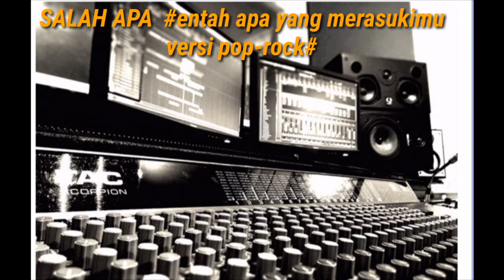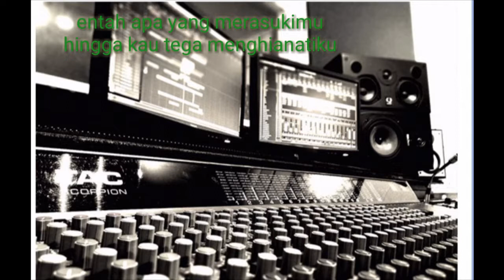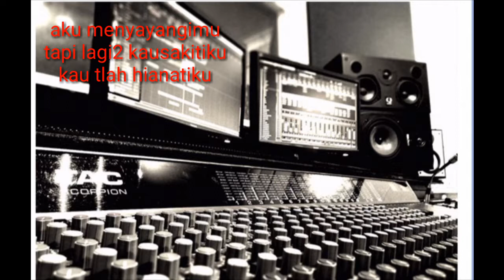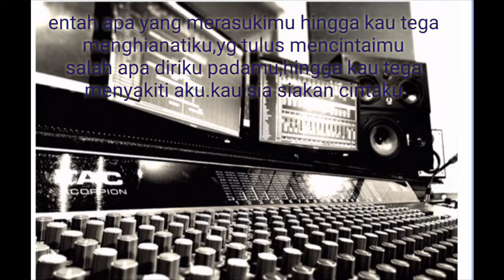🔴ENTAH APA YANG MERASUKIMU